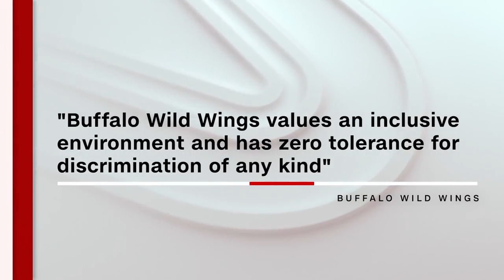Black Team Asked To Move To Appease Racist Patron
November 04, 2019 - Employees at a Buffalo Wild Wings restaurant in Illinois asked a group of adults and children that included African Americans to move to other tables because a regular patron sitting nearby was "racist," a woman wrote on social media.